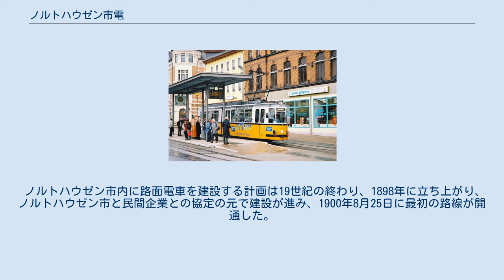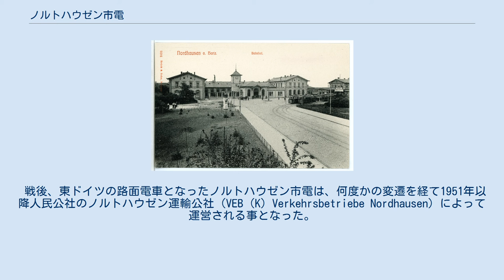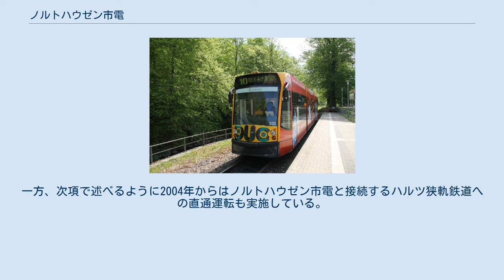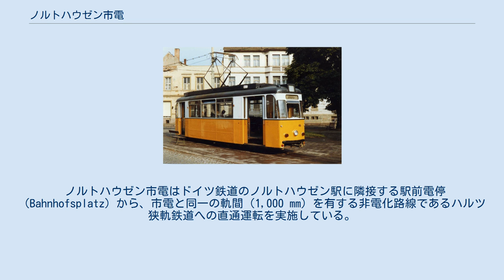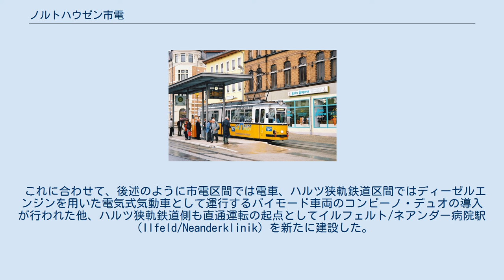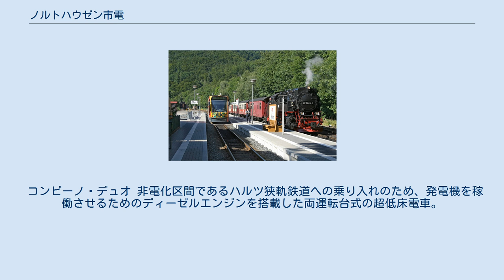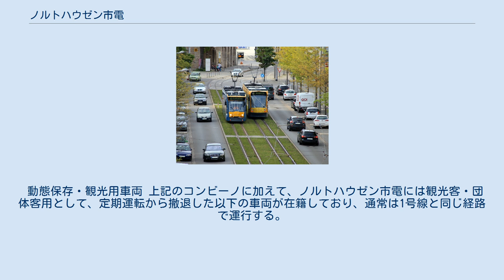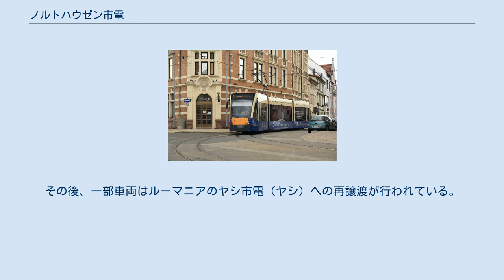ノルトハウゼン市電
ノルトハウゼン市電（ドイツ語: Straßenbahn Nordhausen）は、ドイツの都市・ノルトハウゼンの路面電車。
市内の路線網に加え、郊外へ向かう鉄道路線との直通運転（トラムトレイン）を実施している事で知られている。
 ノルトハウゼン市内に路面電車を建設する計画は19世紀の終わり、1898年に立ち上がり、ノルトハウゼン市と民間企業との協定の元で建設が進み、1900年8月25日に最初の路線が開通した。
開通当初は民間企業によって運営されていたが、第一次世界大戦後の1922年以降はノルトハウゼン市の公営路線へと転換された。
以降は路線の縮小がありながらも新型車両の導入などの近代化を進めたが、第二次世界大戦末期の1945年にノルトハウゼンは大規模な空襲に遭い、路面電車も甚大な被害を受けた。
 戦後、東ドイツの路面電車となったノルトハウゼン市電は、何度かの変遷を経て1951年以降人民公社のノルトハウゼン運輸公社（VEB（K）Verkehrsbetriebe Nordhausen）によって運営される事となった。
それ以降、1980年代まで路線網の変化はなく、車両についても長らく2軸車が主力であったが、1980年代以降は一部区間の延伸が実施された他、車両についても輸送力増強のため連接車の導入が実施された。
ただし、東ドイツ時代に導入された車両は大半が他都市からの転属車両であった。
 ドイツ再統一直前の1990年、運営組織は有限会社のノルトハウゼン市運輸・都市清掃会社（Stadtwerke Nordhausen Verkehrs- und Stadtreinigungsbetrieb GmbH）へと転換され、2021年現在も同事業者による運営が行われている。
同事業者は車両を始めとする設備の近代化を進めており、再統一直後には老朽化した東ドイツ時代の車両を置き換えるため旧・西ドイツ各都市から路面電車車両の譲受を受け、更に1999年の発注以降、超低床電車の導入が継続して行われている。
一方、次項で述べるように2004年からはノルトハウゼン市電と接続するハルツ狭軌鉄道への直通運転も実施している。
 ノルトハウゼン市電はドイツ鉄道のノルトハウゼン駅に隣接する駅前電停（Bahnhofsplatz）から、市電と同一の軌間（1,000 mm）を有する非電化路線であるハルツ狭軌鉄道への直通運転を実施している。
既に東ドイツ時代の1981年に中央駅前電停で両路線が共有するプラットホームが完成し、両路線の乗り継ぎの利便性が向上していたが、これを更に発展させハルツ狭軌鉄道の路線に乗り入れる事になったもので、2004年5月1日から運行を開始した。
 これに合わせて、後述のように市電区間では電車、ハルツ狭軌鉄道区間ではディーゼルエンジンを用いた電気式気動車として運行するバイモード車両のコンビーノ・デュオの導入が行われた他、ハルツ狭軌鉄道側も直通運転の起点としてイルフェルト/ネアンダー病院駅（Ilfeld/Neanderklinik）を新たに建設した。
 ノルトハウゼン駅 - イルフェルト間の利用客増加を始めとする多大な効果をもたらしたこの直通運転形態はトラムトレインの1つとして位置づけられており、「ノルトハウゼン・モデル（Nordhäuser Modells）」とも呼ばれている。
 2021年現在、「ノルトハウゼン・モデル」を含めてノルトハウゼン市電には以下の3系統が存在する。
 コンビーノ ドイツの鉄道車両メーカーであるシーメンスが展開していた、車内全体が低床構造となっている超低床電車。
そのうちノルトハウゼン市電に導入されたのは3車体連接車である。
以下の3次に渡って導入が実施され、老朽化した車両の置き換えやバリアフリーの向上が図られた。
 コンビーノ・デュオ 非電化区間であるハルツ狭軌鉄道への乗り入れのため、発電機を稼働させるためのディーゼルエンジンを搭載した両運転台式の超低床電車。
直通運転開始に合わせて2004年に3両が導入されており、ノルトハウゼン市電（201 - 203）に加えてハルツ狭軌鉄道（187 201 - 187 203）の車両番号も有している。
 動態保存・観光用車両 上記のコンビーノに加えて、ノルトハウゼン市電には観光客・団体客用として、定期運転から撤退した以下の車両が在籍しており、通常は1号線と同じ経路で運行する。
 GT4 ドイツ再統一後、東ドイツ時代の車両の置き換え用として各都市から譲渡された2車体連接車...